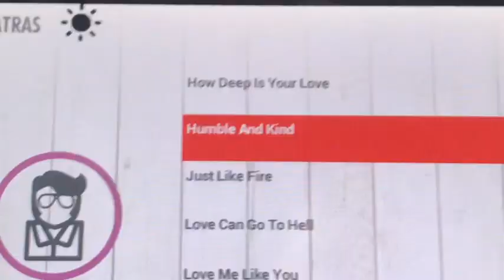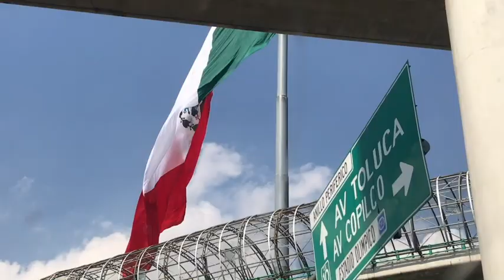Traveled to Mexico During a Pandemic ~Viaje a Mexico durante una pandemia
Enjoy these captured moments from my trip to Mexico
FOLLOW ME ON ALL SOCIAL MEDIAS TO KEPP UP TO DATE WITH MY LIFE